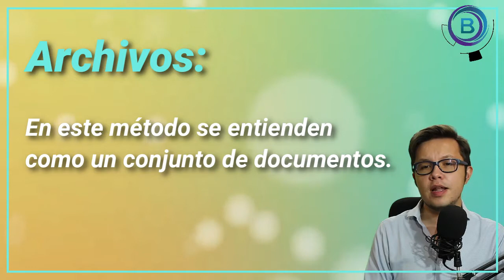MÉTODO ARCHIVÍSTICO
Curso de Archivística y Gestión Documental de Blue Academy. Visita nuestra web para que conozcas de cursos y diplomados nuevos. Únete a nuestro grupo de Telegram WhatsApp Blue Academy Síguenos en nuestra página de Facebook Visita nuestra web Si quieres recibir información actualizada de cursos y diplomados de tu interés, deja tus datos en el siguiente formulario Blue Academy SAS., la nueva forma de aprender.